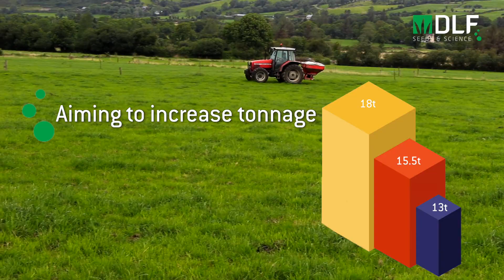DLF Grass partner Michael & Bernie O Sullivan and Nashota grazing trials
Global Grass Breeder DLF trialling latest grass varieties in Kerry.
Michael is one of four farmers within the DLF Grass Partner Program aimed at improving grassland utilisation with specific concentration on ryegrass varietal performance. Michael has been using DLF varieties since 2016 and after joining the DLF Grass Partner Program in 2018 has begun sowing individual varieties of perennial ryegrass and feeding the performance data back into the partner program.